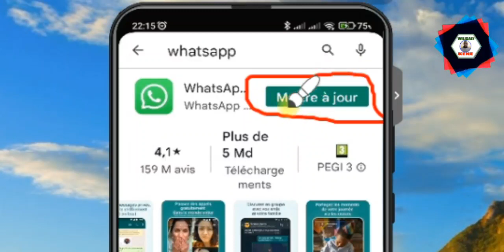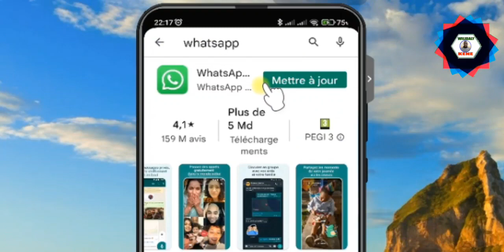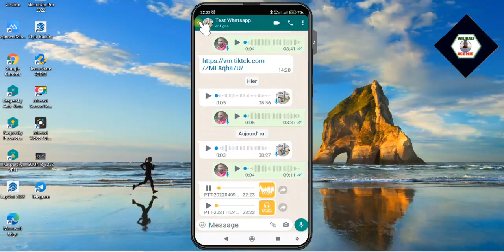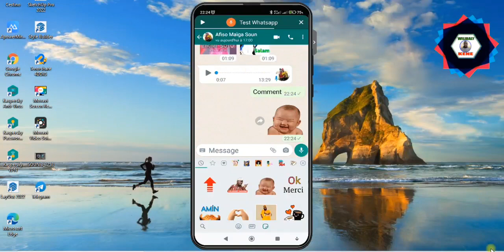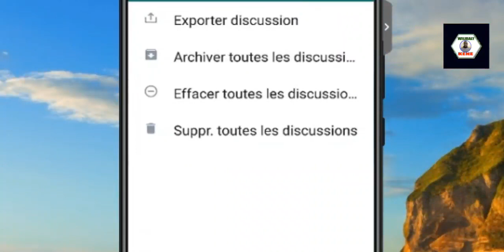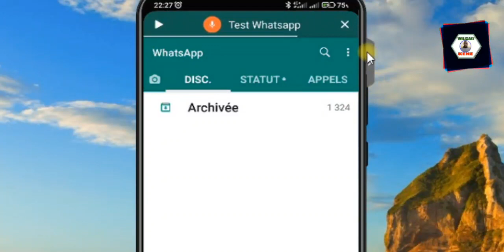NOUVELLES FONCTIONNALITÉS SUR WHATSAPP NOUVELLE MIS À JOUR